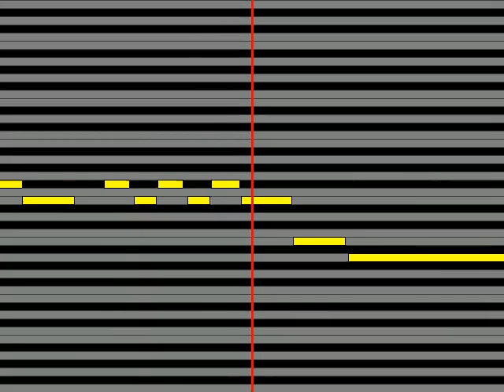【ガイドメロディ】 √AtoZ羽風薫CV 細貝圭、守沢千秋CV 帆世雄一、椎名ニキCV 山口智広、逆先夏目CV 野島健児、天満光CV 池田純矢 デートプランA to Z